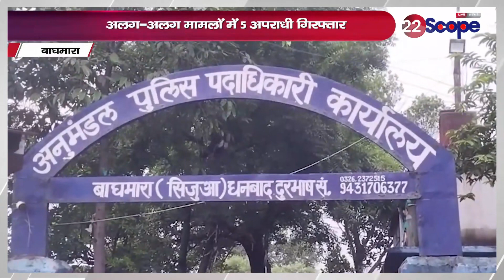देखिए गढ़वा, चंदनकियारी, निरसा, गिरिडीह, धनबाद और बाघमारा की खास ख़बरें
Watch special news of Garhwa, Chandankiyari, Nirsa, Giridih, Dhanbad and Baghmara.
About Channel:
22Scope is a leading digital media platform of Jharkhand & Bihar. We are highly reliable and most trusted for political news, sports news, educational news, etc.

22Scope Live TV | 22 Scope | Hindi News | 22 Scope लाइव

CHANNEL AVAILABLE
JIO TV SETTOP BOX Channel No - 1475
VI
ROCK TV